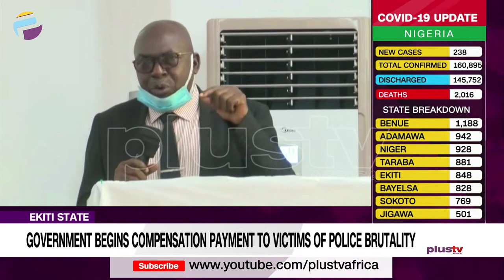Government Begins Compensation Payment To Victims Of Police Brutality | NEWS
The Ekiti State Government has begun the payments of compensations to victims of Police brutality and human rights abuses.

The payment is in line with the composition of the judicial panel of inquiry established in the aftermath of the ENDSARS protests.